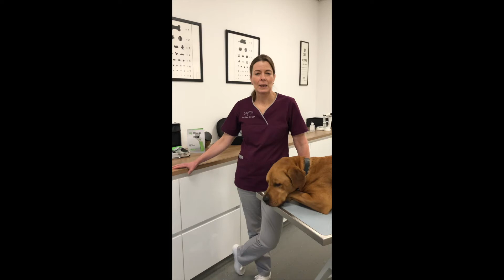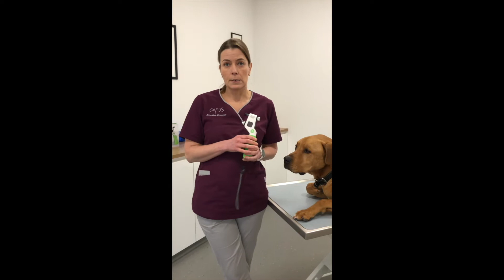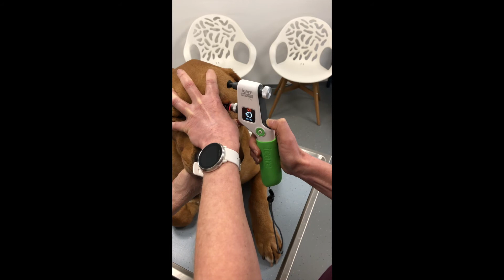Demonstration de l’utilisation du TONOVET Plus par Anne-Marie Verbruggen (DVM, ECVO Dipl.)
Demonstration de l’utilisation du TONOVET Plus par Dr. Anne-Marie Verbruggen, ophtalmologue vétérinaire aux Pays-Bas.